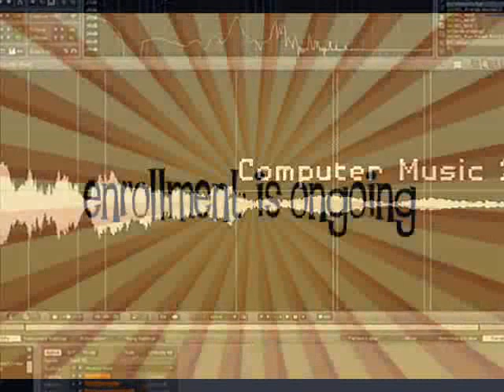Good Day Kids Ahoy! (Summer Hero KAmp 2011)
Bring your sunny smile...and stay awhile!

Provide your child with the opportunity to express their individuality through artistic expression in a multitude of mediums. No matter what level of skill your child may have, Kids Ahoy has just the right kind of program & environment to stimulate their creativity.

As the pressures of childhood increase, it is imperative to give our children a platform by which to express themselves. Kids Ahoy's creative PLAY & LEARN programs can help your child learn a new creative language that may very well open them up to a world of possibilities!

For 5yrs & below
Toddler Art
Prep Camp
Tiny Tunes
Toddlers Play Club

For 6yrs and up:
Jr. Entrepreneur
Concert Kids
Art Studio 1
Art Studio II
KAlantugan I
Electronic Music I
PC Heroes Play Club I & II
(Advanced & Beg)
Creative Writing

For 12yrs and up:
Art Studio High
Jr. Entrepreneur
E. Music II
Creative Writing
KAlantugan II

per class applies. RESERVE NOW!

Join our 2011 SUMMER HERO QUEST!

SUBJ: HERO KAmp Summer 2011
NAME OF CHILD, AGE
NAME OF PARENT & CONTACT s (mobile, email, landline)
PROGRAM INTERESTED IN:
HOW DID YOU HEAR ABOUT US?